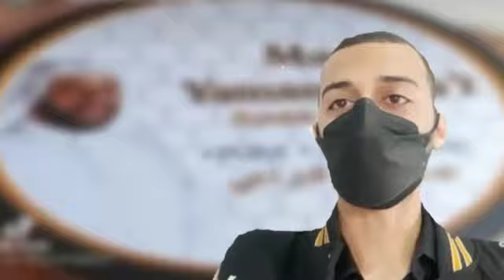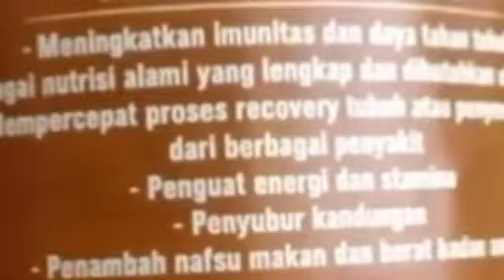PRODUK BARU Alm. SYEKH ALI YANG DI PASARKAN HASAN dan 6 KASIAT MENAKJUBKAN UNTUK MASA PANDEMI INI?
MENGEJUTKAN PRODUK BARU Alm. SYEKH ALI YANG DI PASARKAN HASAN dan 6 KASIAT MENAKJUBKAN UNTUK MASA PANDEMI INI?